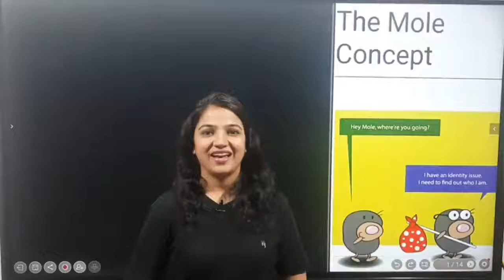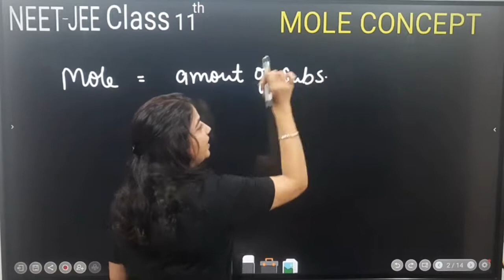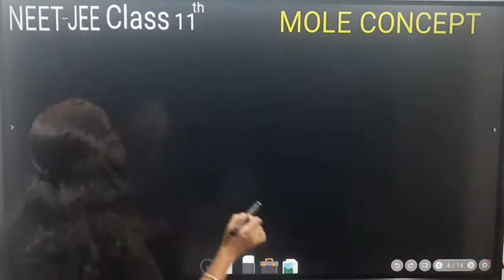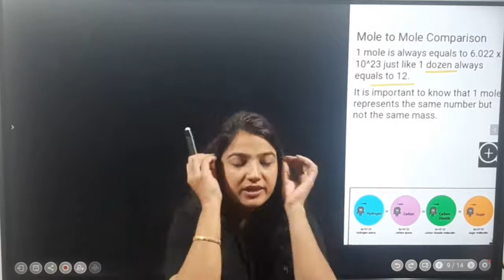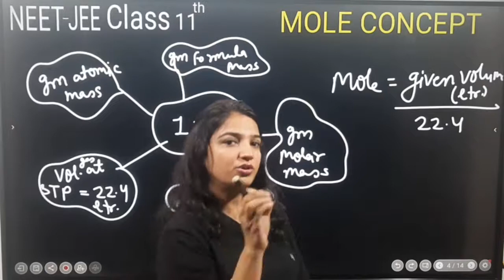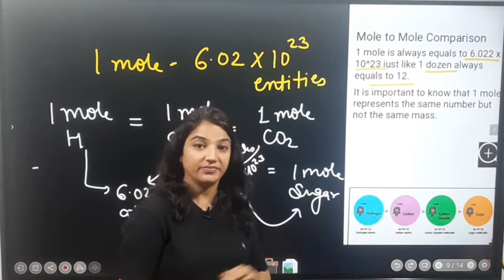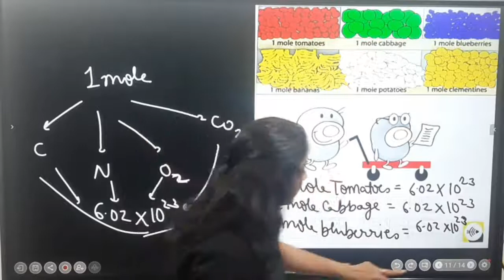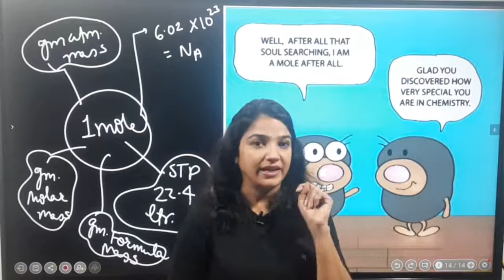Mole Concept L9 (Some Basic Concepts of Chemistry) by shelly maam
In this lecture we will discuss all the formulas of mole.